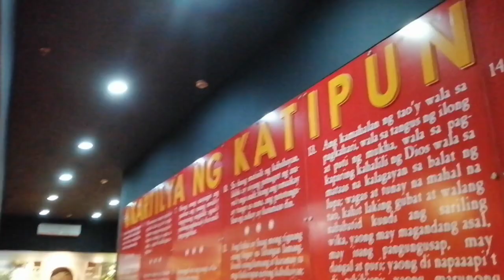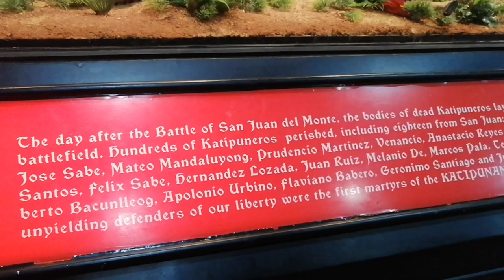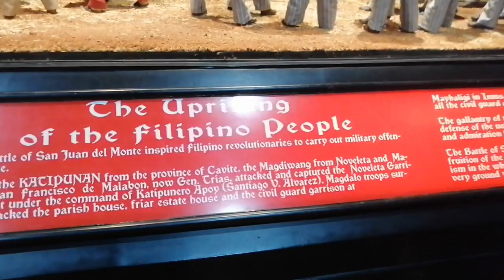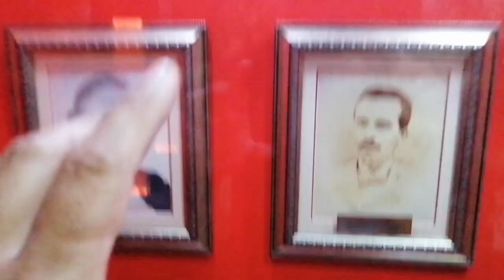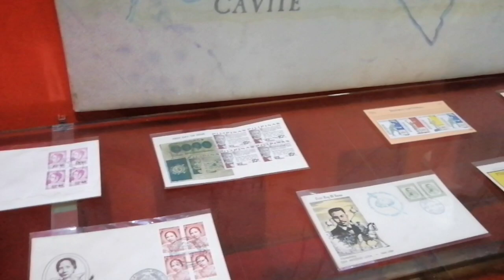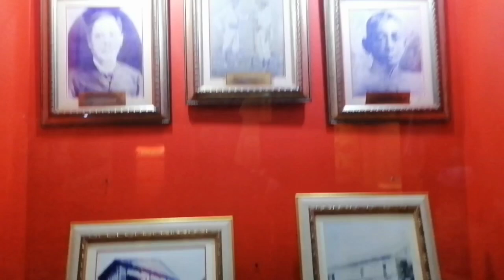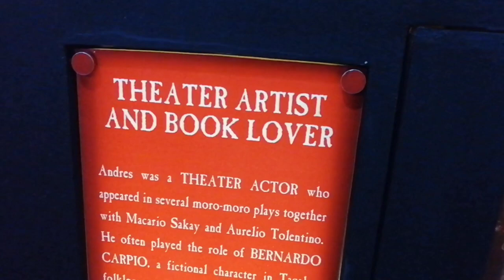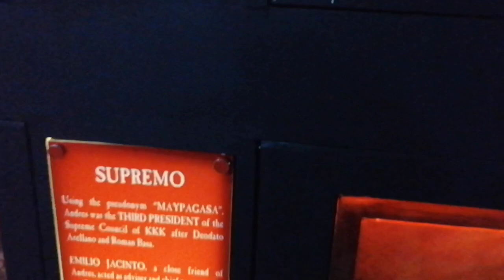MUSEO NG KATIPUNAN TOUR, PART 3 | SAN JUAN CITY | KKK HISTORY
This the last part vlog of Museo ng Katipunan in San Juan City

EDITING APPS:
CapCut